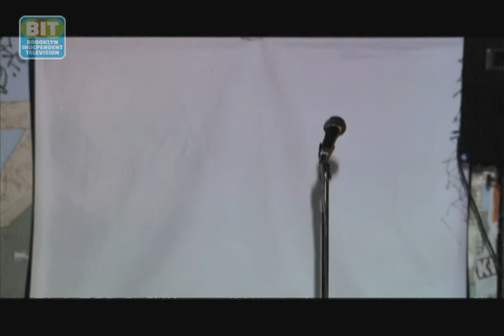Daisy Rosario: Caught In The Act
Daisy Rosario: A drug dealer in the family, how not to give bad news, and how to talk about it all with your therapist. At The Cove in Williamsburg, this storyteller turns her complicated childhood into compelling narratives.
From Brooklyn Independent Television's Caught In The Act, episode 34.